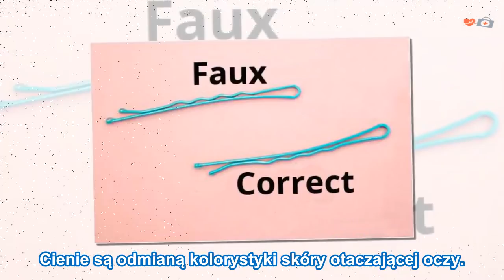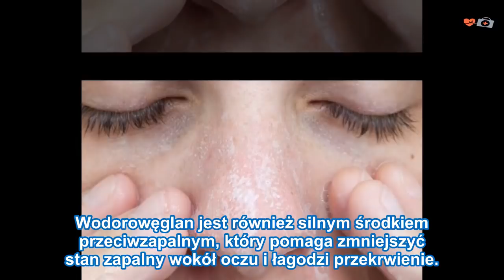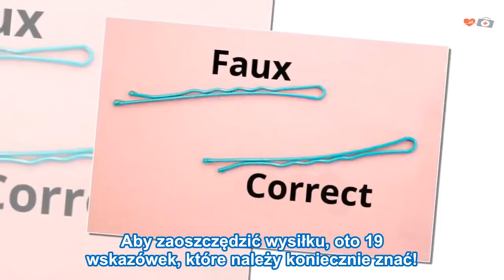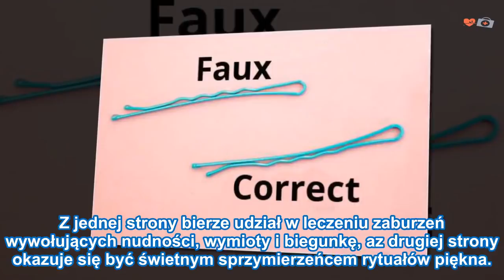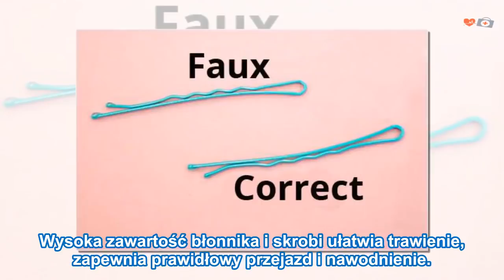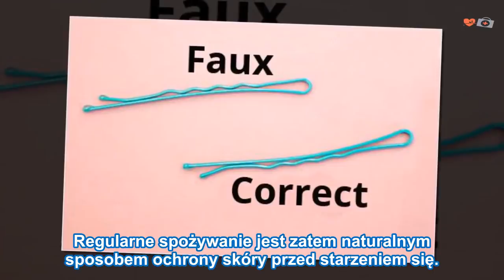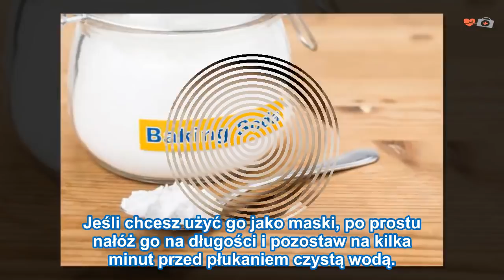Ta kobieta zastosowała do twarzy sodę oczyszczoną - dlatego